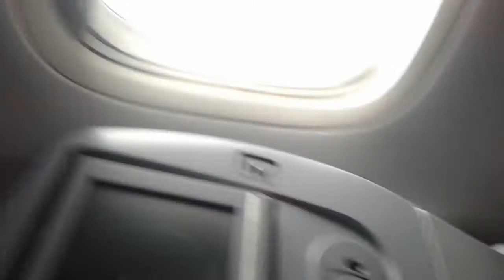MENEGANGKAN Ternyata seperti ini saat pesawat take off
MENEGANGKAN ternyata seperti inilah saat pesawat take off..

Saya dengan senang hati menerima Kritik Saran maupun pertanyaan yang menggunakan kalimat yang sopan.

pesawat take off saat hujan,
pesawat take off di bandara soekarno hatta,
pesawat take off vertikal,
pesawat take off di laut,
pesawat take off cuaca buruk,
pesawat take off di bandara juanda,
pesawat take off dan landing saat hujan,
pesawat take off and landing,
pesawat take off airasia,
pesawat take off adisucipto,
pesawat take off adalah,
pesawat take off artinya,
pesawat take off bandara ahmad yani,
pesawat take off lion air,
pesawat take off bali,
pesawat take off bandung,
pesawat take off bersamaan,
pesawat take off bandara ngurah rai,
pesawat batik air take off,
pesawat baling baling take off,
pesawat citilink take off,
cara pesawat take off,
pesawat concorde take off,
take off pesawat kapten vincent,
take off pesawat rc,
pesawat take off dan landing cockpit,
pesawat take off di bandara ngurah rai,
pesawat take off dari kokpit,
pesawat f 16 take off,
pesawat take off garuda,
pesawat take off garuda indonesia,
pesawat gagal take off dan landing,
pesawat terbang gagal take off,
sayap pesawat saat take off,
take off pesawat saat hujan deras,
kecepatan pesawat saat take off dan landing,
pesawat take off saat gempa palu,
suara mesin pesawat saat take off,
pesawat jatuh saat take off,
take off pesawat saat badai,
pesawat take off saat banjir,
pesawat saat take off dan landing,
take off pesawat garuda indonesia saat hujan,
pesawat saat mau take off,
roda pesawat saat take off,
suara pesawat saat take off
pesawat garuda indonesia take off syamsudin noor,
pesawat tempur gagal take off,
take off pesawat yang gagal,
pesawat take off hujan deras,
pesawat take off halim,
pesawat haji take off,
pesawat take off saat hujan deras,
pesawat take off soekarno hatta,
pesawat take off jatuh,
pesawat take off jogja,
pesawat jet take off,
take off pesawat jet pribadi,
pesawat take off dari jendela,
take off pesawat bandara juanda,
pesawat jetstar take off,
pesawat take off kokpit,
pesawat take off kualanamu,
kompilasi pesawat take off dan landing,
take off pesawat dari kokpit,
kumpulan pesawat take off dan landing,
pesawat jet take off di kapal induk,
kecelakaan take off pesawat,
kecepatan pesawat take off,
pesawat take off landing,
pesawat terbesar take off dan landing,
video pesawat take off dan landing,
proses pesawat take off sampai landing,
pesawat take off makassar,
suara pesawat take off mp3,
suara mesin pesawat take off,
pesawat mau take off,
take off pesawat mengerikan,
pesawat merpati take off,
take off pesawat manado,
nada dering pesawat take off,
pesawat nam air take off,
naik pesawat take off,
proses take off pesawat,
persiapan take off pesawat,
pengumuman sebelum pesawat take off,
pesawat presiden indonesia take off,
pilot pesawat take off dan landing,
pesawat lion air take off pekanbaru,
pesawat qatar take off,
take off pesawat vincent raditya,
pesawat raja salman take off,
pesawat raksasa take off,
ringtone pesawat take off,
pesawat republik indonesia take off,
pesawat take off semarang,
suara pesawat take off,
pesawat terbang take off,
pesawat terbang take off dan landing,
take off pesawat tempur,
pesawat tempur take off vertikal,
pesawat terbang besar take off,
pesawat ulang alik take off,
video pesawat take off dari kokpit,
vlog take off pesawat,
pesawat wings air take off,
status wa pesawat take off,
pesawat ri 1 take off,
pesawat take off 2020,
pesawat antonov 225 take off,
pesawat boeing 747 take off,